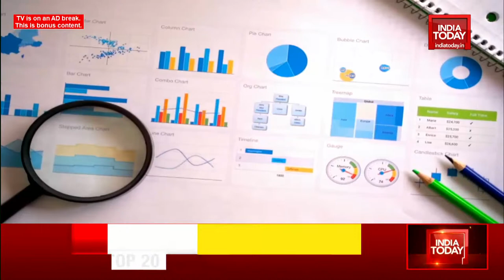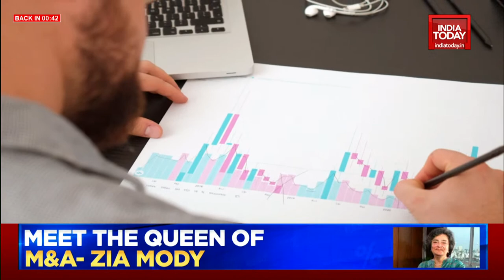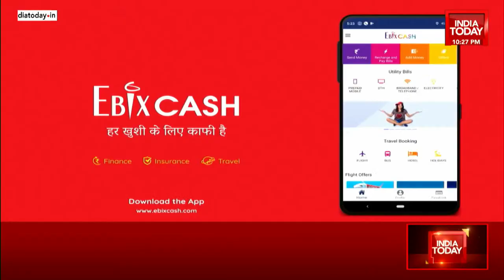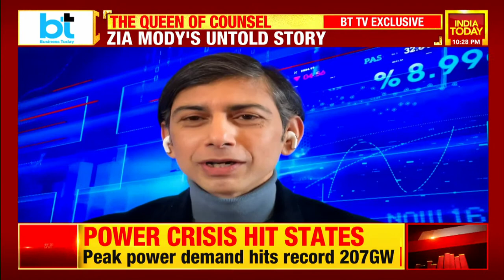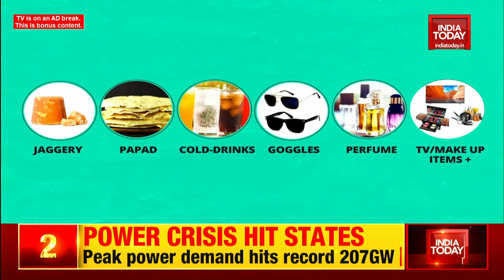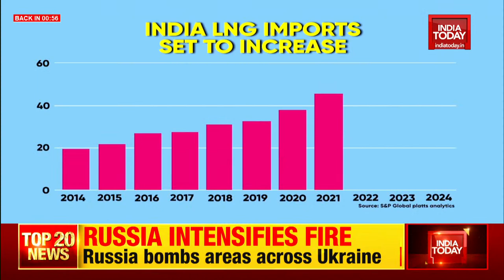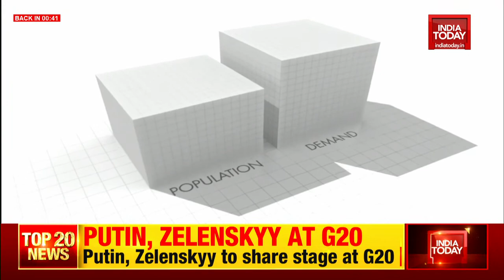The Queen Of Cousel Zia Mody Exclusive With Udayan Mukherjee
Global Business Editor, BT TV, Udayan Mukherjee in an exclusive conversation with the top lawyer, Co-Founder & Managing Partner, AZB & Partners. They discuss Zia's journey to become a lawyer and how it was passed on to her by her father of Soli Sorabjee, a former Attorney General of India.